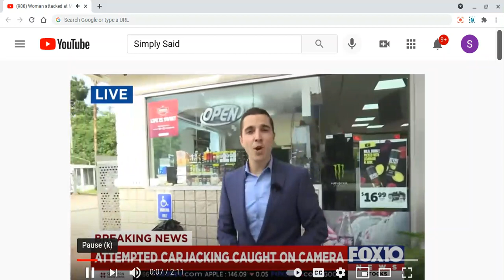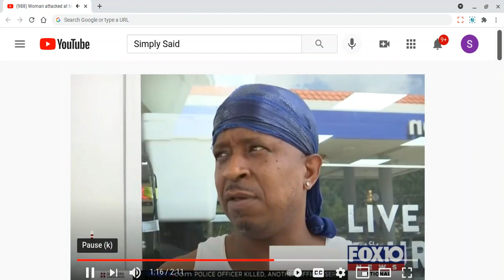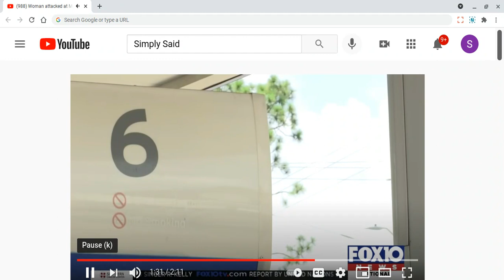Hey, Hey. A Pooky & Ray Ray is in Jail 2day. Cops Caught Dusty Gas Station Bandit.